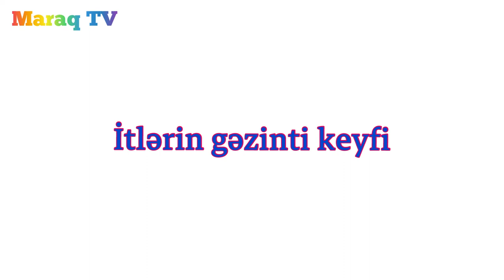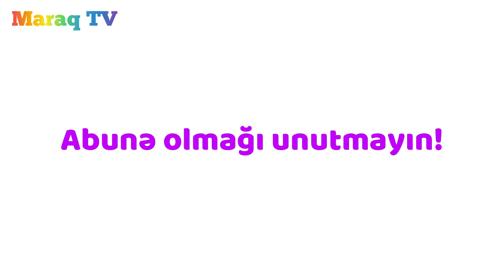Köpəklərin gəzinti həzzi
Maraq TV Azerbaycan Ukrayna paytaxtı Kiyevdən sizlərə təqdim etdiyi maraqlı süjetləri davam etdirir. Bu dəfə insanların itlərə sevgisinin təzahürünü, balaca dostlarımızın gəzinti həzzini ərməğan edir. Buyurun baxın.